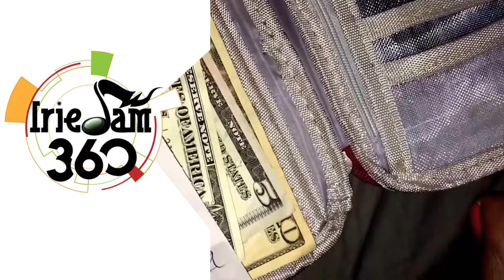PNP Councillor says sorry - CGN News & Sports Ep 206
PNP Councillor says sorry. BOJ urged to do more to halt slide of Jamaican dollar. Reggae Girlz to face Canada, Mexico in Concacaf Olympic qualifiers.